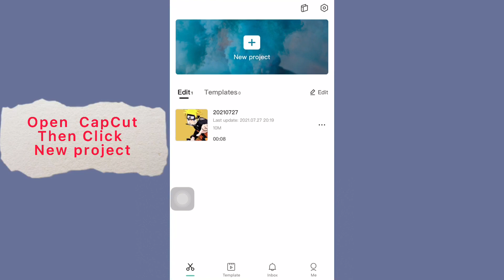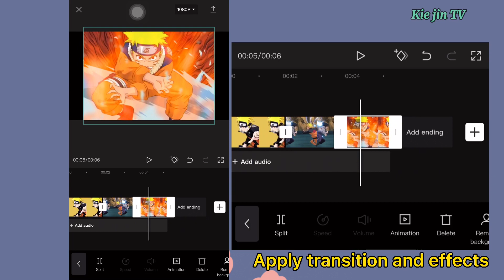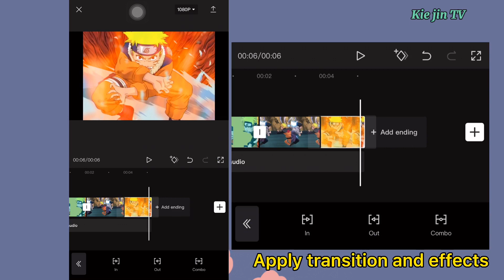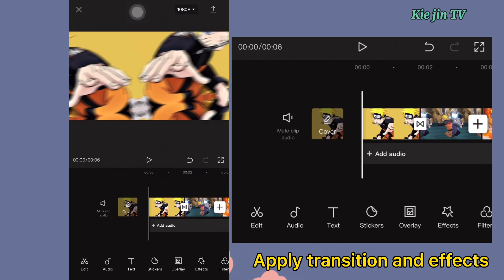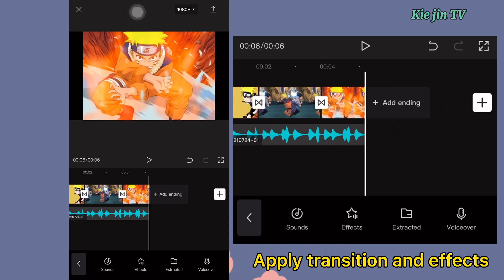HOW TO MAKE SMOOTH TRANSITIONS ON CAPCUT